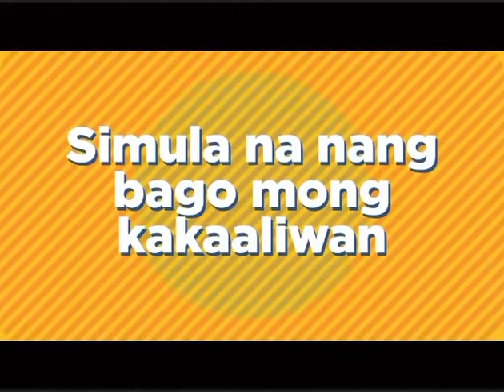SolarFlix - "Mamayang 6pm" rebrand promo (07/11/22)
It could likely be the last promo of its precursor, "ETC" before rebranding to SolarFlix.

Source: SolarFlix's official instagram account through stories